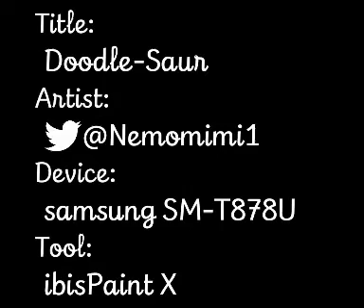Doodle-Saur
Used to work at a laundrymat. Taught a customers kid how to draw lil Dinosaurs for funzies. He chose the colors. Ain't he fabulous?